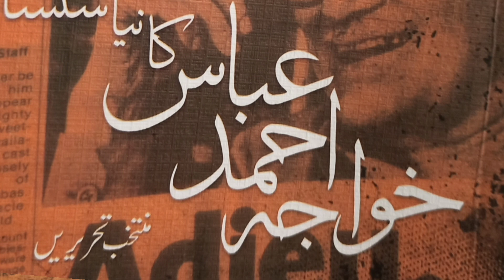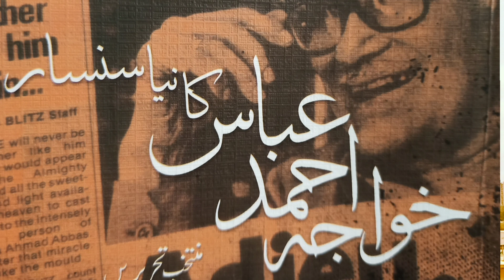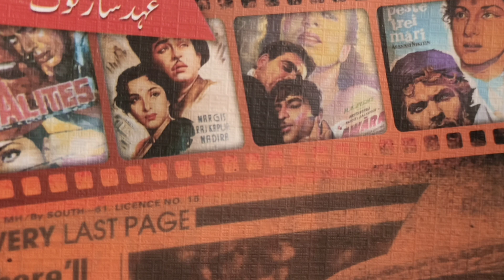خواجہ احمد عباس@AtaTabussum Naya sansar, Shabana Azami,Amitabh Bachan,Indian,Khwaja Ahmad Abbas,Hind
خواجہ احمد غباس@AtaTabussum    Amitabh bachan   Shabana Azimi  last page,
Khwaja Ahmad Abbas,Hindustani films,Dharti Ke Lal,Indian cinema's,Saat Hindustani,Do Boond Pani,National Film Awards, Last Page, Naya Sansar, Awara